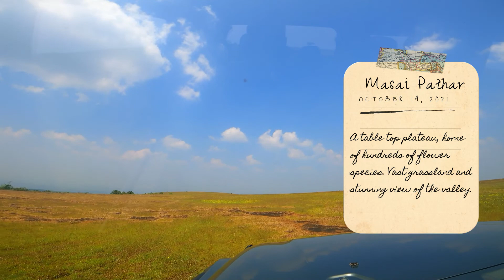To Masai Pathar with Dad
Endure my short trip with my dad to Masai Pathar, a table land/plateau in the outskirts of my city of Kolhapur, Maharashtra. Masai Pathar is famous for its vast grasslands, vivid flowering plants and for a mesmerising view of the city from the tip of the valley.